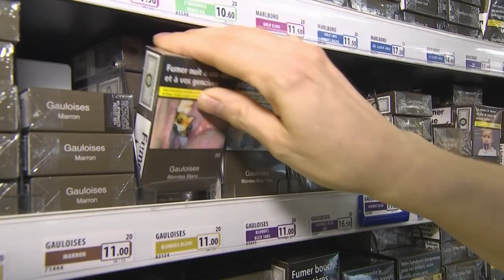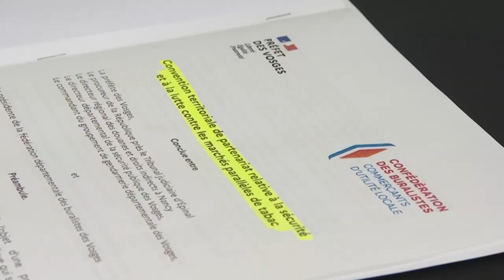Tabac sous surveillance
Pour lutter contre le trafic de tabac et protéger les commerçants, les services des douanes, de la gendarmerie, de la préfecture et la fédération des buralistes des Vosges ont signé un nouveau partenariat en février dernier. Au programme : une aide de 15 000 euros au financement d'équipement de surveillance et une communication renforcée entre les divers services.